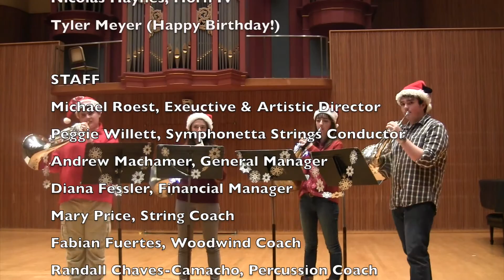Happy Holidays from NOYO!